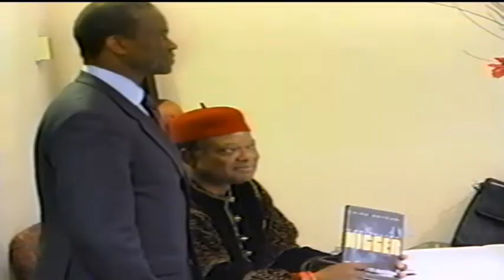chika book pt1 capitalist nigger